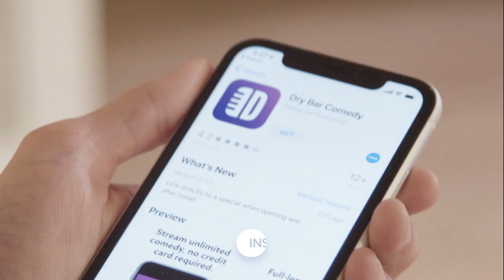An Accidental Arrest. Rik Roberts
Sometimes a long drive through Kansas can lead to an accidental arrest. Watch "Put Down The Sweet Tea" by Rik Roberts only